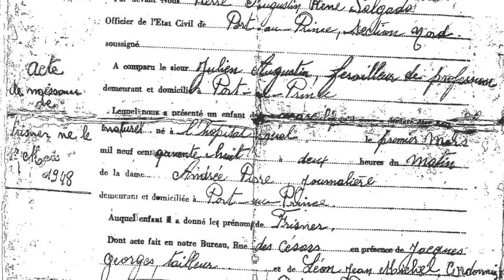Invitation to the Frisner Augustin Memorial Archive Launch Party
Menm si m ta mouri, kasèt la toujou la…mizik ap toujou la…
Even if I die, the cassette lives on…the music lives on…

Frisner Augustin improvised these words over a classic Ibo song as a holiday gift in 1987. The maestro was already planning his legacy. Since the day he joined forces with the ancestors (28 February 2012), Makandal has gathered documents of his life and work into an archive. Please come together with Makandal to celebrate the launch of the online archive on Friday, 21 December 2018, 7 p.m., in the Great Room (second floor) of South Oxford Space in Fort Greene, Brooklyn. Friends and family will share memories over holiday treats and goodies from the Archive.

Makandal thanks the National Endowment for the Arts, the Congress of Santa Barbara, and a team of individual donors for their financial support.

Cover video by Dr. Lois includes images, in order of appearance, by Joujou Foto, the Republic of Haiti, Lois Wilcken, Chantal Regnault, Tom Pich, Koïchiro Sato, Chantal Regnault, Kesler Pierre, and Lois Wilcken with Kesler Pierre. Frisner Augustin performed and recorded the music. Wi, li toujou la!